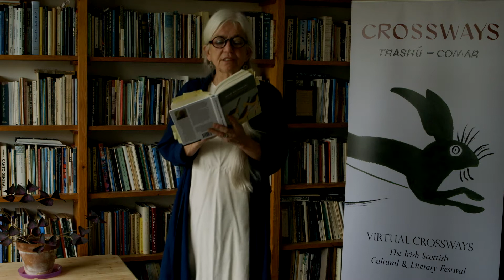Paula Meehan at Crossways Festival 2021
Paula Meehan was born in 1955 in Dublin, where she still lives. She studied at Trinity College, Dublin, and at Eastern Washington University in the United States. She has published seven collections of poetry, most recently a selected poems, As If By (The Dedalus Press, 2020). She has moderated workshops in the community, in the prisons, in recovery programmes and has worked extensively with emerging poets inside and outside the universities. Her work has been translated into French, German, Galician, Italian, Japanese, Estonian, Portuguese, Spanish, Greek, Chinese, Dutch and Irish. She was Ireland Professor of Poetry from 2013 to 2016, and her public lectures from these years, Imaginary Bonnets with Real Bees in Them, was published by UCD Press in 2016.

Videography by Winnie Brook Young.